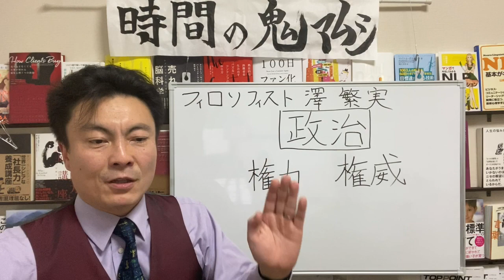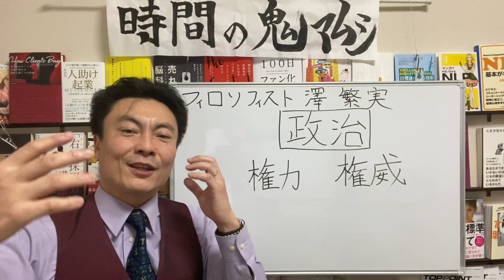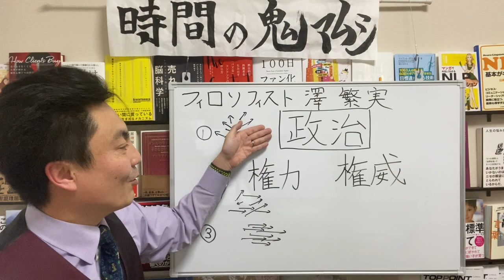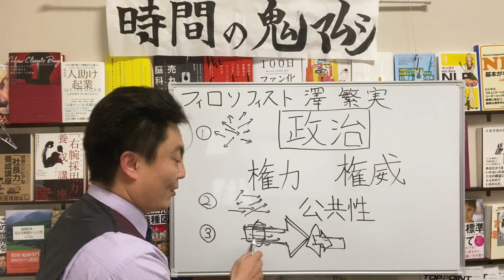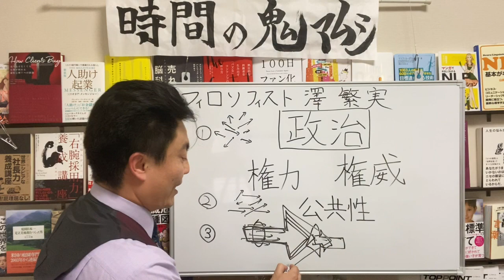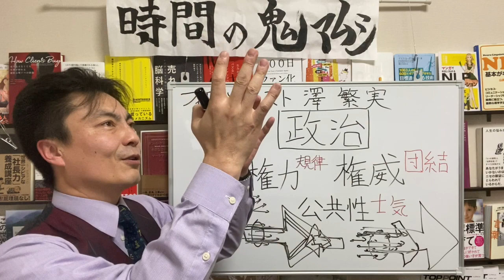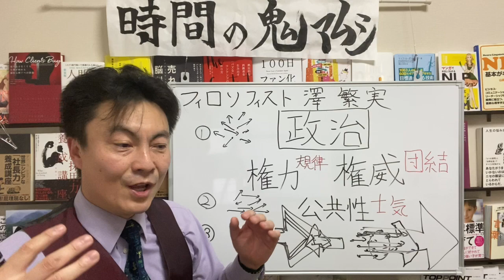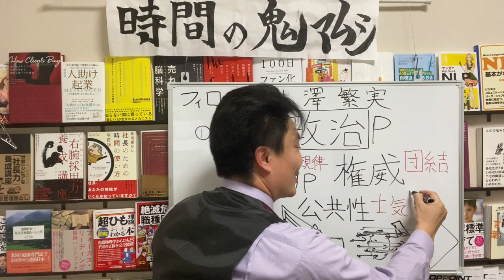澤繁実013 コミュニティ政治でお困りの貴方。良いコミュニティが持つ政治 権力 権威 公共性の関係について解説【チャンネル鬼マムシ（おにまむ）】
ハローYoutube. Yes.鬼マムシこと澤繁実です。
　今回シェアさせていただくのは、コミュニティ運営＝政治についてです。２人以上が集まればコミュニティが形成され、共有する目的を最大化するための役割が生まれ、政治が発生します。政治はコミュニティを組織化するための機能であり、これをうまく機能し続けさせるためには、組織をまとめる力（リーダーシップ）、まとまる力（フォロアーシップ）そして時間軸の観点から公共性（成果の判定）が重要になります。え？これらの関係なさそうな要素が集まってどうなるの？